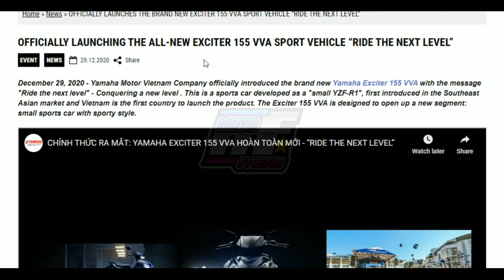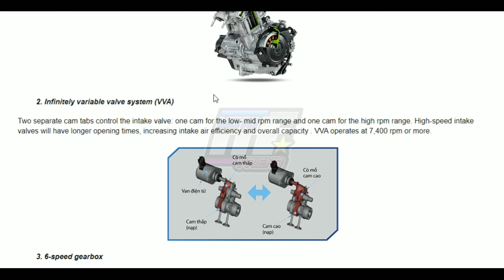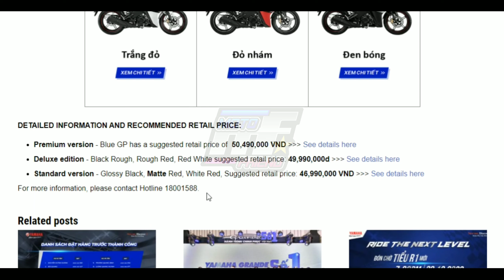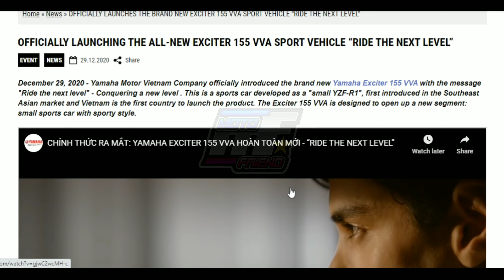Yamaha Sniper 155 VVA | Details and Specs | Yamaha Vietnam | Exciter 155 VVA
Talaga namang pinaka aabang ito ng lahat at ito na nga nilabas na ng Yamaha Vietnam.
Maraming Nagaantay at Nag-aabang nito.
Panoorin nyo ang detalye para sa karagdagan impormasyun.

Exciter 155
VVA
R1 Concept
New Sniper 155
New Yamaha Sniper